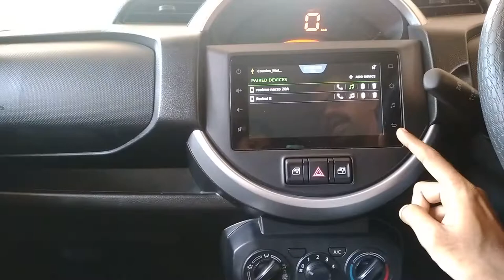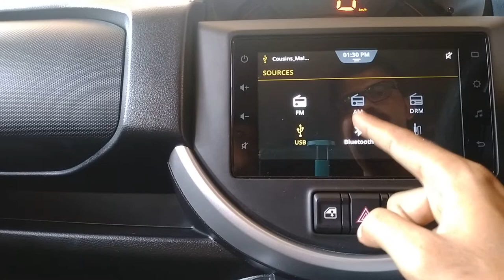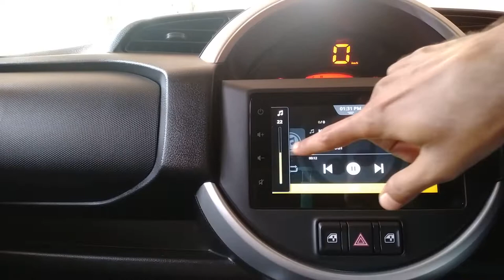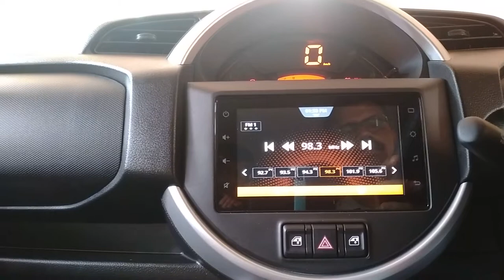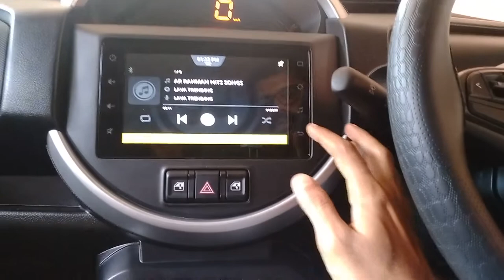MARUTI SPRESSO | INFOTAINMENT SYSTEM | TOUCH SCREEN DISPLAY | HOW TO PLAY SONGS USING BLUETOOTH